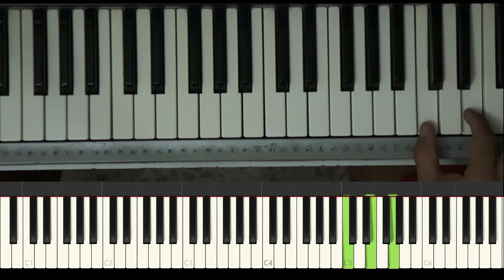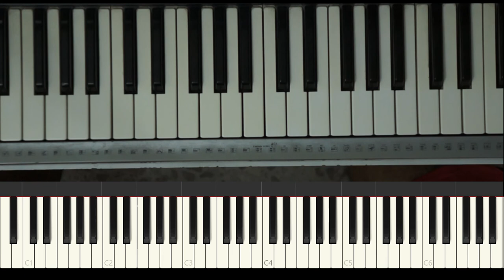Paty cantú suerte piano tutorial